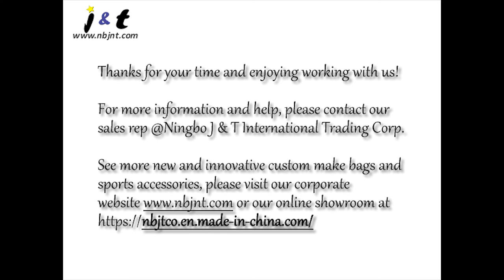how to use a fitness bag meal prep bag lunch bag cooler custom make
this vid shows how a fitness bag works for a dieter to keep a healthy way of fresh meals.
Recommended use scenarios--portable food organizer or a car trunk food organizer for outing or picnic. Food/meal prep/management bag for fitness or a diet purpose. Beverage bags for cold drinks. Food/meal storage bag in outdoor activities like hunting, fishing, hiking, camping, picnic etc. for travellers, sports players, dieters and fitness doers keen for fresh food and balanced nutrition.
Features highlight--1)versatile multi-person load capacity for food containers and beverage cans or bottles. 2)user-friendly opening and closing construction on all the 3 compartments. Both the front and the top on the middle bag can open to load. 3)triple portability-1 top heavy duty handle on the middle bag and 1 adjustable shoulder strap to carry on shoulder and 2 concealable backpack straps on the back. 4)heavy-duty zipper.5)built-in strengthened insulation foam pad and aluminium composite liner for longer temperature keeping--with 2kgs ice packs will keep the inside temperature under 10degrees celsius for 5-6 hours ( tested under 26 degrees celsius room temperature.) 6)bag size--overall 42(W)X26(D)X33cm(H).
Please vist for more innovative bag coolers, lunch bags and other specific use of coolers in different aspects of life.